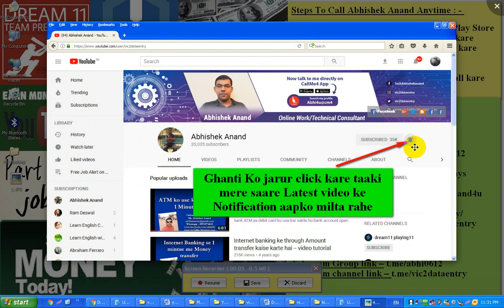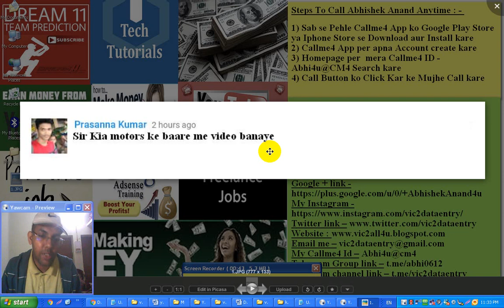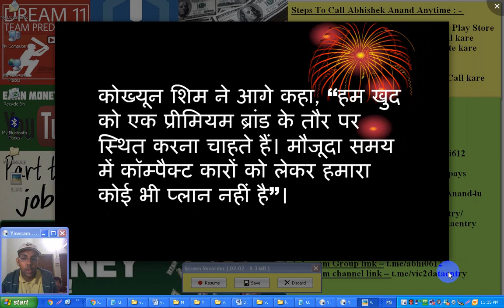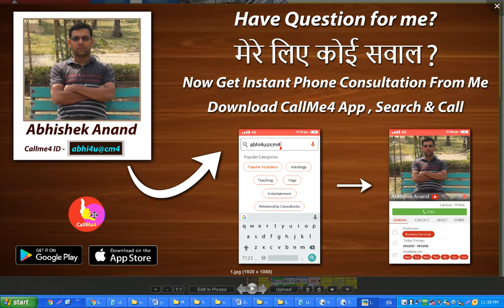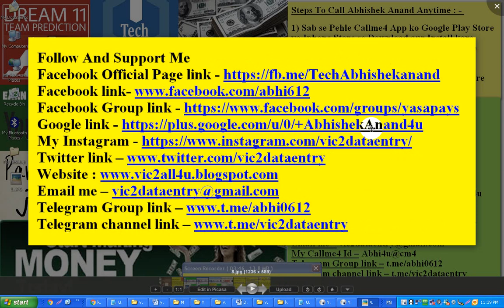Kia motors India | Kia Motors Anantapur | Kia Motors Penukonda | Kiya Motors anantapur latest news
Kia motors India | Kia Motors Anantapur | Kia Motors Penukonda | Kiya Motors anantapur latest news | Kia motors India price | Kia Motors India plant | Kia Motors भारत में अगले साल से हर 6 महीने में लॉन्च करेगी 1 नई कार | Kia Motors India me agle saal se har 6 month me launch karegi 1 new car | KIA Motors To Launch A New Vehicle Every Six Months For Three Years

 KIA Motors is aggressively gearing up to foray into the Indian market and has some big plans to take on its competitors. The Korean carmaker has revealed that it will be launching one new product in the Indian market every six months for three years as the company aspires to completely utilize the 300,000 units of annual production capacity of its Anantpur plant in Andhra Pradesh. "We will be launching one new product every six months for next three years in the Indian market until we reach the production target of 300,000 units annually," said Yong S Kim, Executive Director, KIA Motors India.

KIA Motors is largely focusing on SUVs and high bodied vehicles seeing their popularity in India. It has already been reported that the first model of KIA Motors will be the SP2I (codename) based on the SP Concept which was showcased at the 2018 Auto Expo and its second launch could also be an SUV followed by an MPV, but it's not been finalized yet. The SP2I is now towards the end of its development stage and the trial production of it will begin early in 2019 at the Anantapur plant while the assembly of production model will start in July 2019. The KIA SP2I is a compact SUV based on its sister brand Hyundai's Creta and will share the engines and underpinnings with the same but will retain the design attributes of KIA like the signature Tiger grille and will also get better quality interiors.

Video topic  :  -
1. Kia motors India
2. Kia motors anantapur
3. kia motors penukonda
4. kia motors India price
5. Kia motors anantapur latest news
6. Kia motors anantapur jobs
7. kiya motors India plant
8. Kia Motors India launch
9. Kia motors in andhra Pradesh
10. kia motors cars
11. kia motors anantapur plant
12. kia motors anantapur updates
13. Kiya motors andhra
14. kia motors cars in India
15. Kia motors car launch in india
16. kia motors company
17. kiya motors cars price in india
18. kia motors company in penukonda
19. kia motors construction in India
20. kia motors Chennai
21. kiya motors
22. kia cars
23. kia cars price
24. kia india
25. kia electric car
26. kia niro ev price in india
27. kia niro
28. kia niro ev price
29. kia electric car in India
30. kia rio
31. kia motors jobs
32. kia cars india
33. kia carnival
34. kia motors electric cars in india

1) Callme4 app ko Google Play store ya Appstore se download aur install kare
2) Callme4 App per apna Account create kare
3) Mere Callme4 Id – Abhi4u@CM4 search kare
4) Call button ko press kare